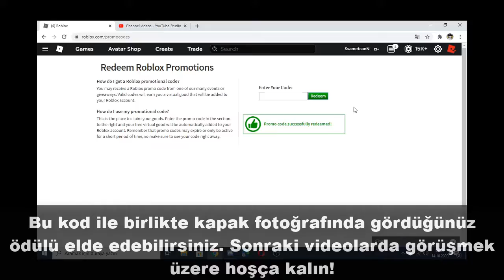[PROMOSYON KODU] DAPPER NARWHAL Nasıl Alınır? | Yeni Bedava Eşya!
Yeni bir video ile daha karşınızdayım! Bu videomda sizlere Amazon'a özel olarak hazırlanmış ve bedava bir eşya veren yepyeni bir promosyon kodu gösterdim.